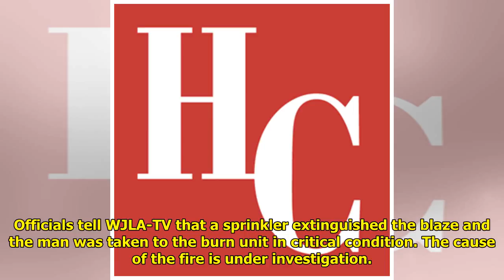Man suffers significant burn injuries in basement fire Tiger Time!!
Tiger Time!!